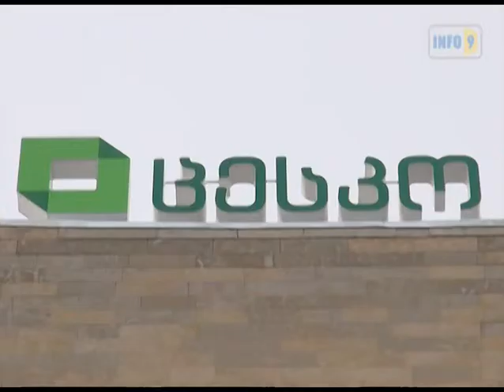ხმაური ცესკოს სხდომაზე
ცენტრალურ საარჩევნო კომისიაში მორიგი სხდომა გაიმართა. შვიდი საკითხიდან ერთ-ერთი შემოსული საჩივრების განხილვა იყო. ხმაური ცესკოს სხდომაზე ნაციონალური მოძრაობის მიერ შემოტანილ საჩივარს მოჰყვა.